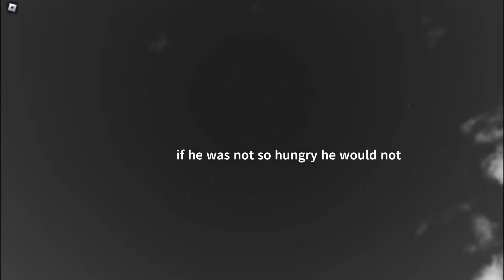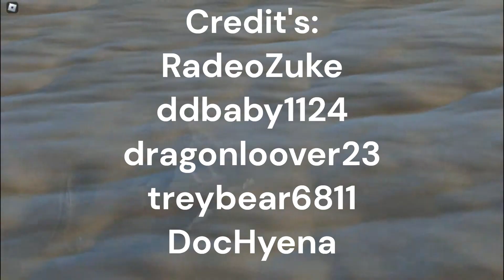Life of a gazelle (WS documentary)